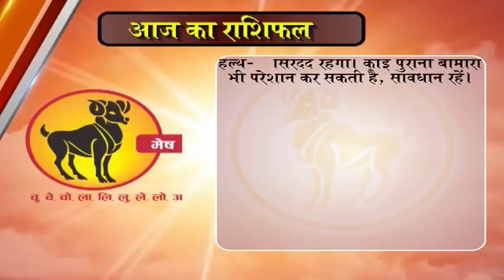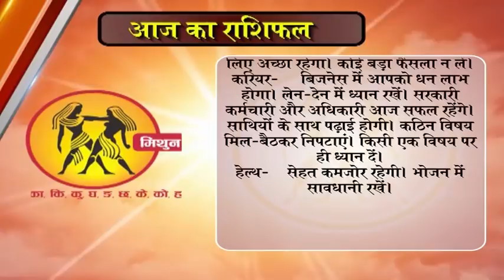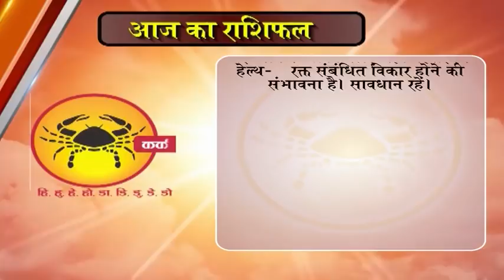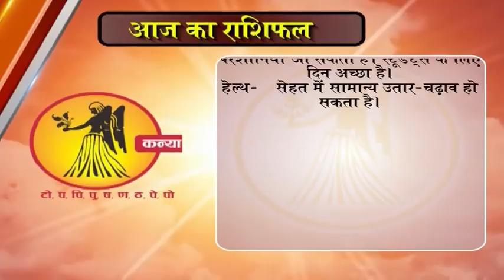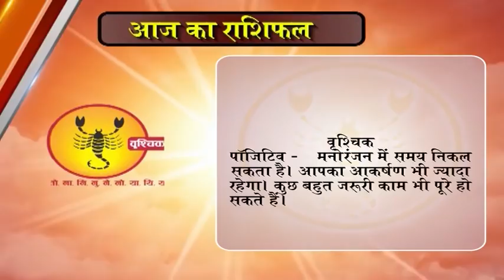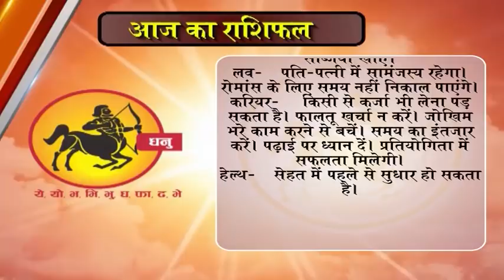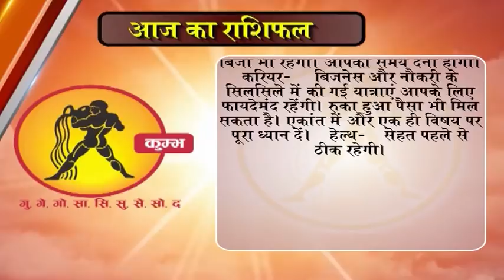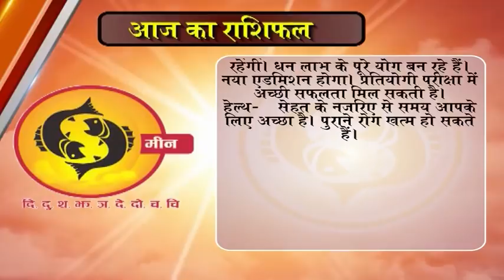Aaj ka Rashifal 30 November 2017, Daily rashifal, Danik rashifal ,आज का राशिफल ,दैनिक राशिफल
dainik rashi
rashifal bhavishye
today rashifal
horoscope 2017
jyotish upay
rashifal daily
rashifal 2017

mesh
asardar upay
asardar totke
chamatkari samadhan
astrology today